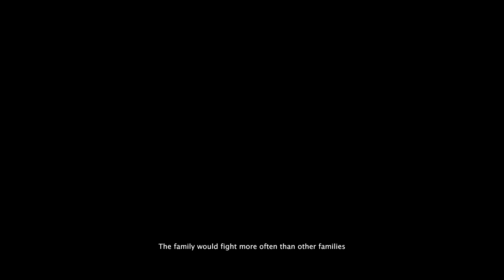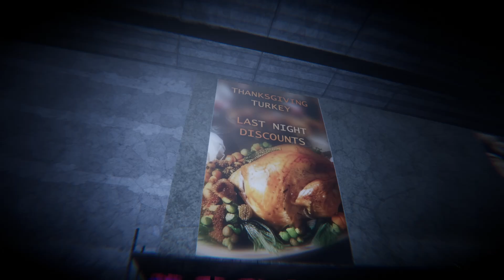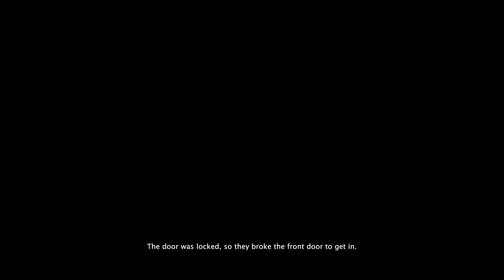The Schizophrenic Shopping Experience... | Gratiarum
Game Description
Thanksgiving was coming in just a few days, and Christopher got into another fight with his family. The family would fight more often than other families, and Christopher was always wrong in their eyes. Nonetheless, he was sent to the store to get all of the food for the celebration.
Gratiarum is a short Thanksgiving horror game, where Christopher needs to prepare for the celebration, narrated by a voice in his head he goes around the store to get every single item needed.